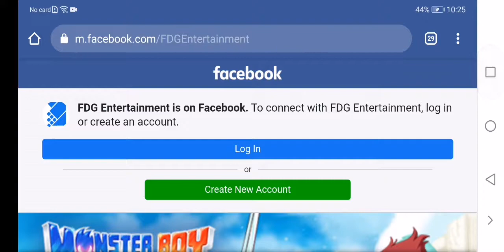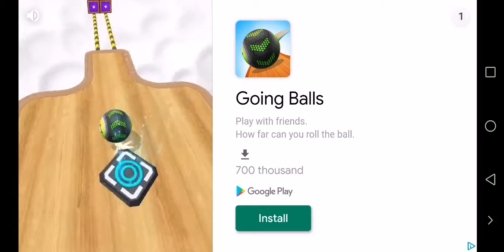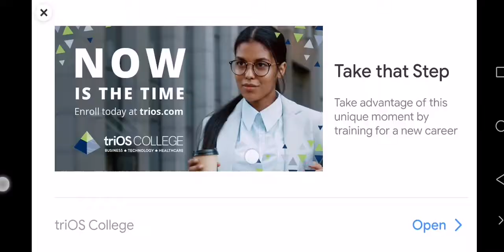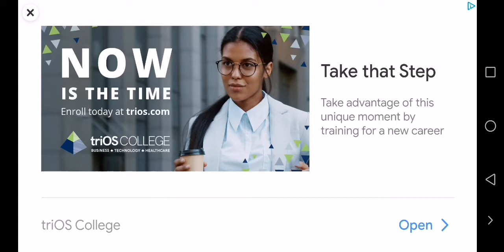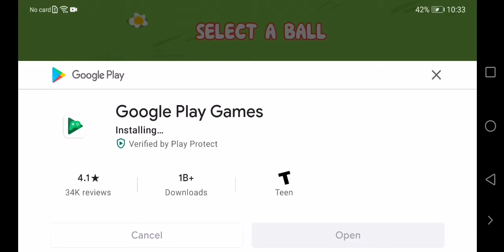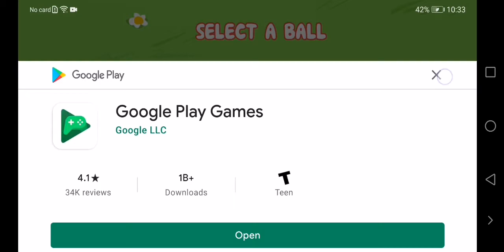red ball 4#2 levels 11 to 15 + destroying the boss Battle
come and join me as I beat the boss in red ball 4 let's make it a fun day Kola gamers game on